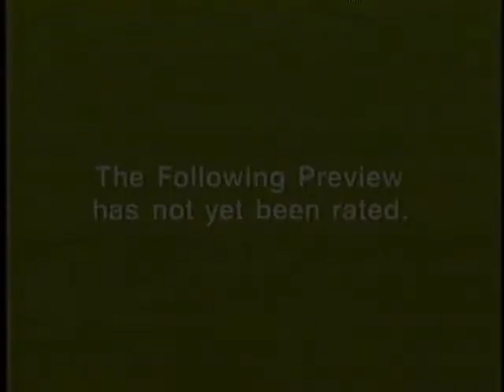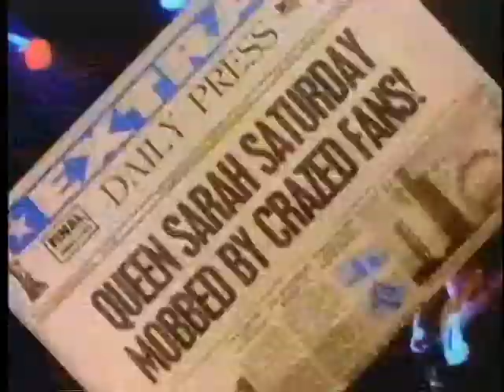QUEEN SARAH SATURDAY Title1